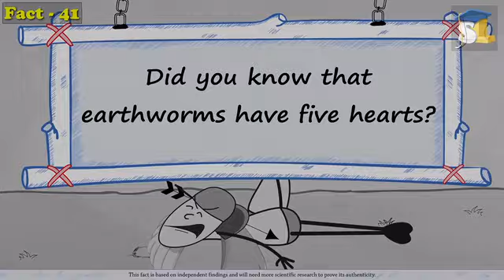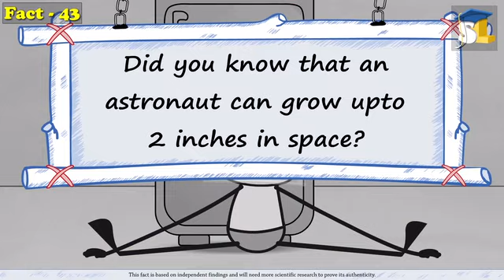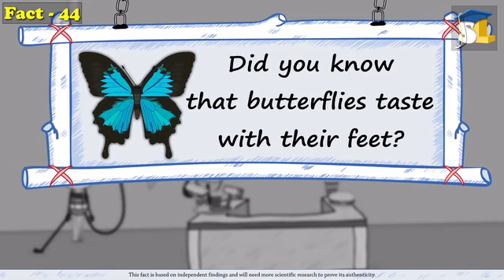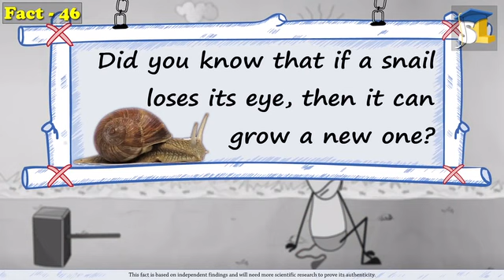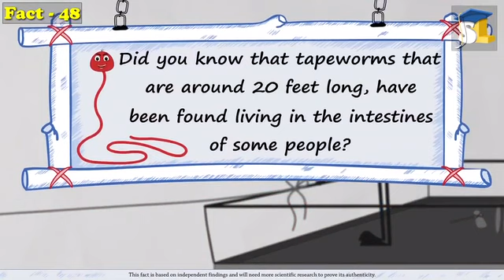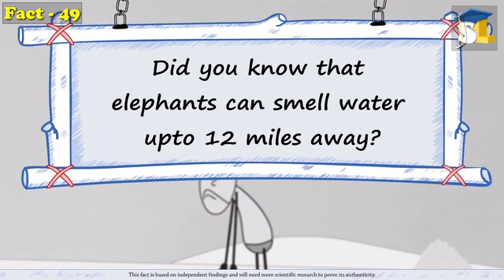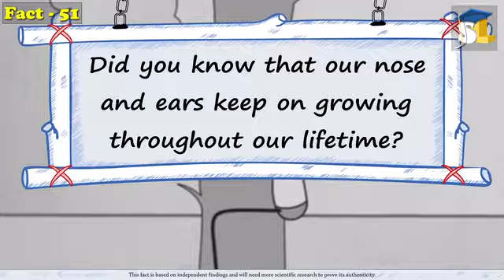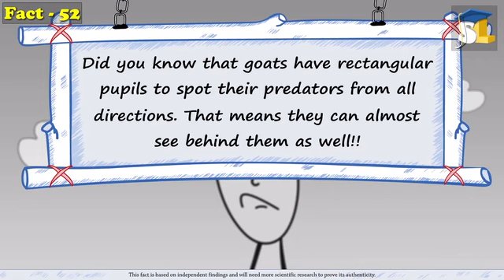Collection of Facts - Facts 41-52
Facts 41-52